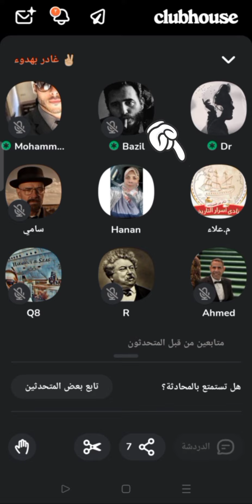جديد كلوب هاوس/ خدامة الملاحدة حنان علي تطعن صحابة رضوان الله عليهم وتشكك الأحاديث . لايك 👍